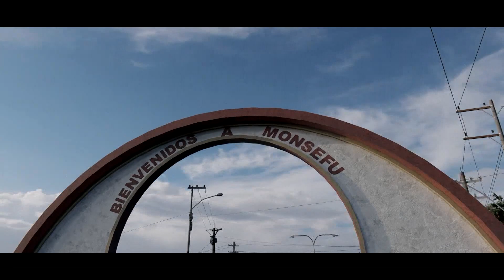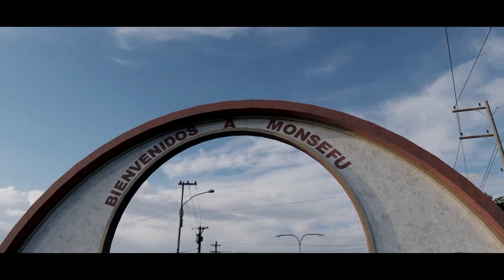MIX OTRA VEZ ME ENAMORE - TU AUSENCIA (D.R.) ORQUESTA STUDIO5 "GOZA LA CUMBIA"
Les presentamos este exitazo 2022
Mix Otra vez me enamore (D.R.)
Somos Orquesta Studio5
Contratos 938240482